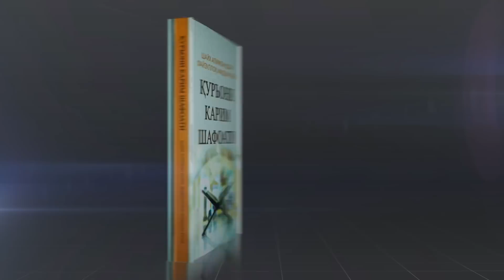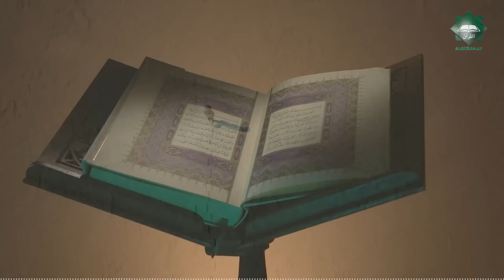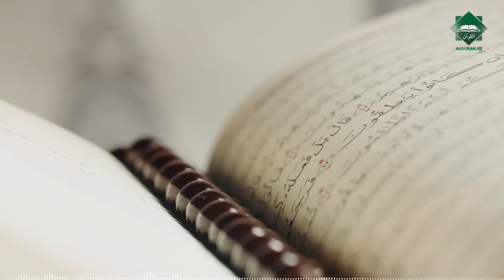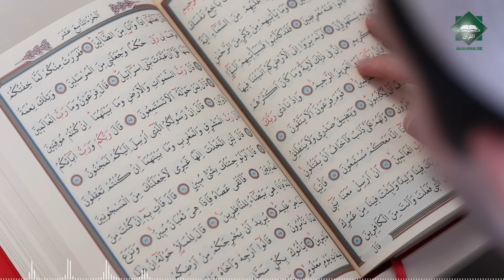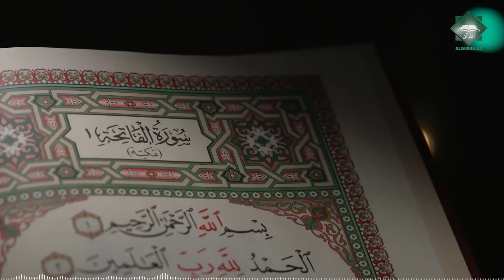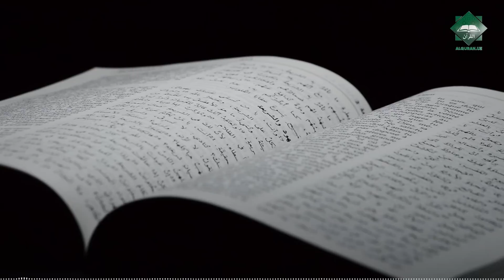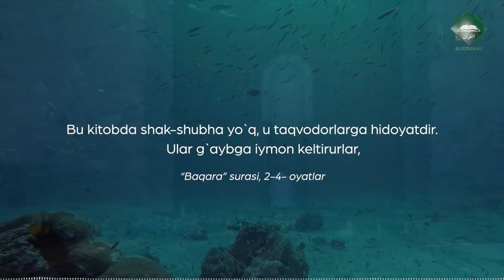“QUR’ONI KARIM SHAFOATI” | 1-HADIS